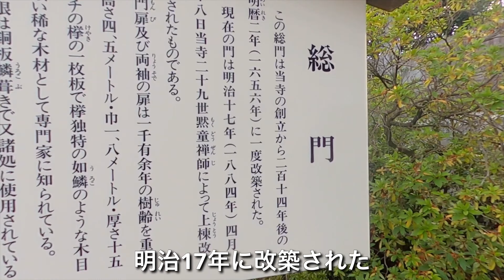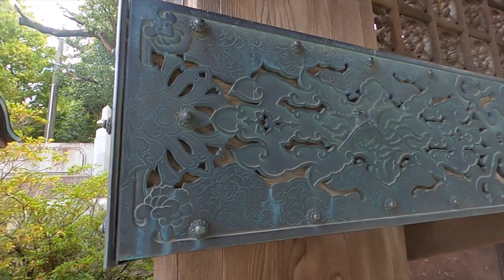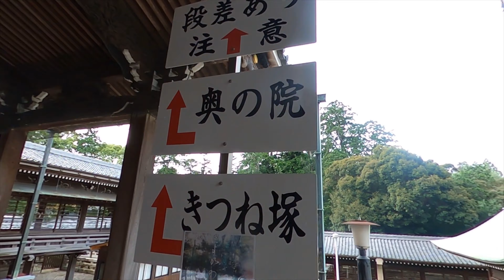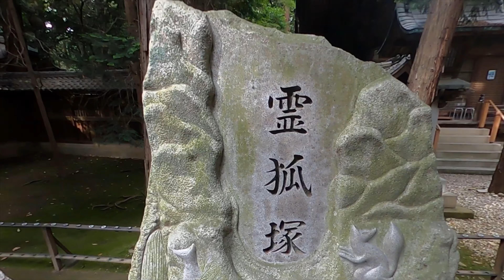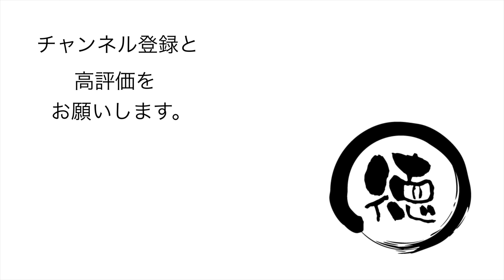豊川稲荷/愛知県豊川市【日本三大稲荷】朱色の千本幟に染まるインスタ映え寺院【2020年北海道旅行1日目その6】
豊川稲荷 は、正式には圓福山 妙嚴寺 という 愛知県 豊川市 豊川町にある 曹洞宗 の寺だ。本尊は 千手観音 。 吒枳尼真天 を祀り、 日本三大稲荷 のひとつとして日本中から参拝者が絶えない。 千本幟 が並ぶ中を進み、 霊狐塚 に参拝。参拝するのは5年ぶりくらいだろうか。今回はガラガラ。人が少なくゆったりと参拝できた。

【使用機材】
カメラ ：
GoPro MAX
iPhone11ProMAX

ジンバル ：

【編集】
ハードウェア：

ソフトウェア：
LumaFusion
GoPro
DJImimo